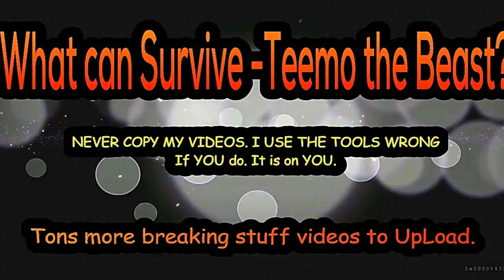Shred Dice in The Shredder Invention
Let's Play A Dice Game with Grinder Hacks.
Count the Dice in Grinder Box Invention.
Add the numbers UP. When it Stops.

Lets Play A Game ~ Shred Dice - Shred Dice In The Shredder Invention

Peace N Love, Poodle Paw, Poodlepaw